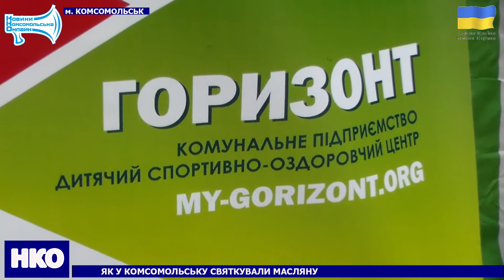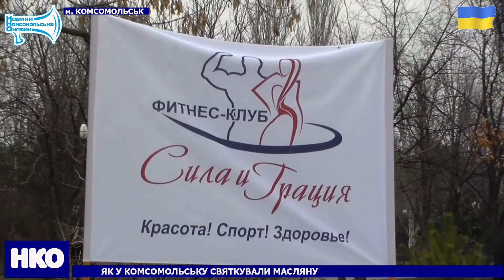12.03.2016 У Комсомольську відсвяткували Масляну